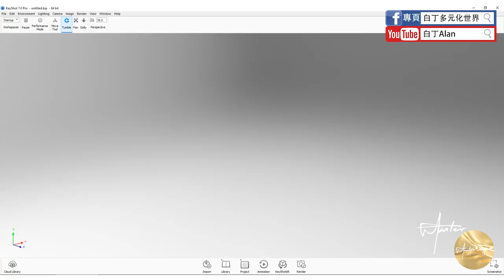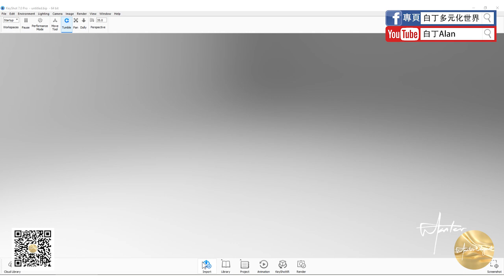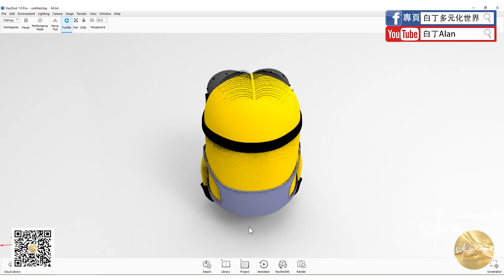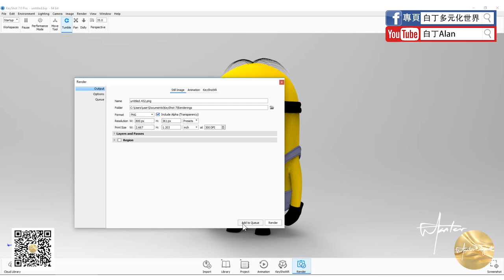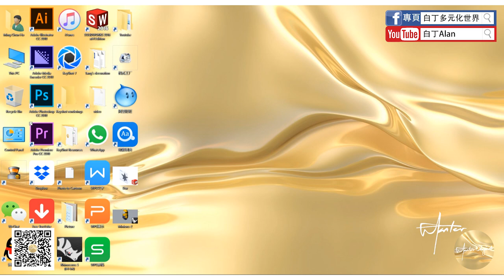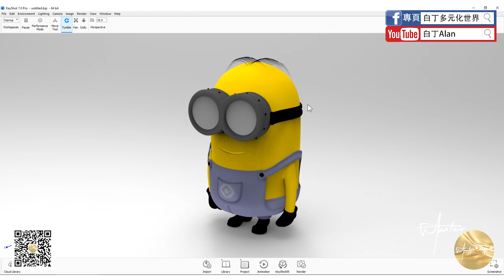Keyshot tutorial軟件教學 01 入門概念和界面介紹